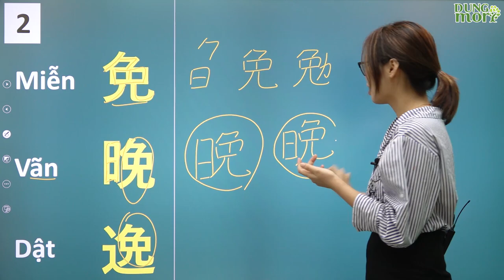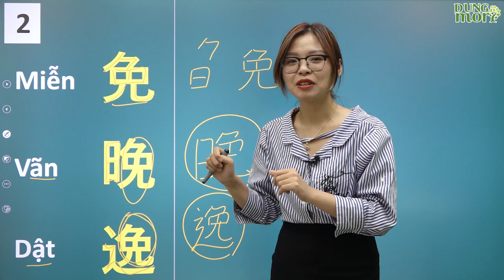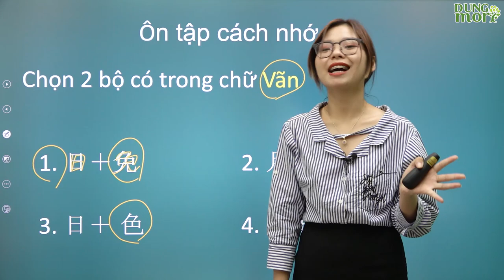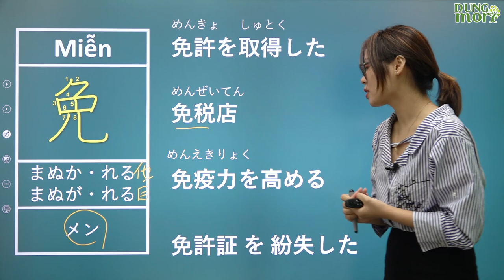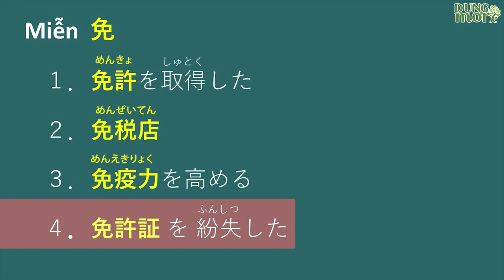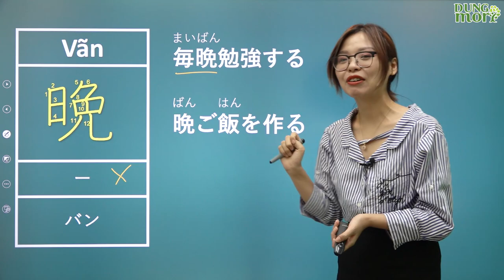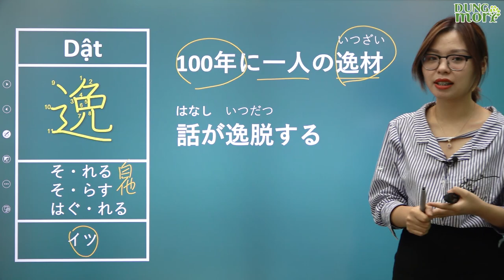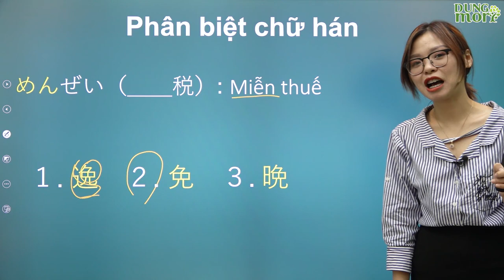HỌC CHỮ HÁN N2 NHANH NHẤT